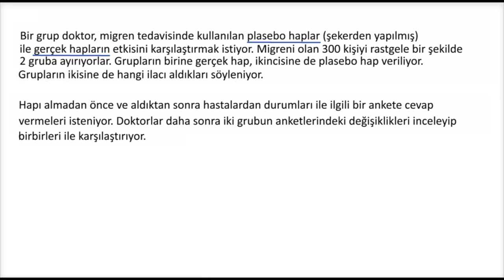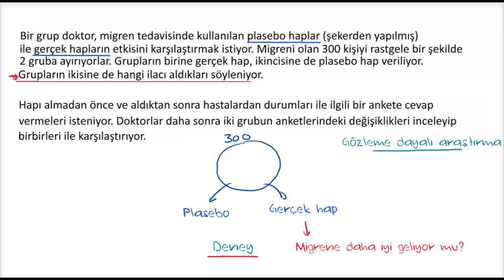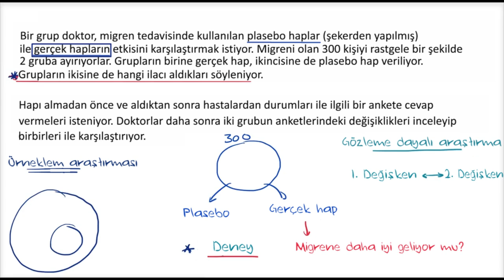Deneyi Tespit Etme Örneği (Matematik)(İstatistik ve Olasılık)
KhanAcademyTurkce